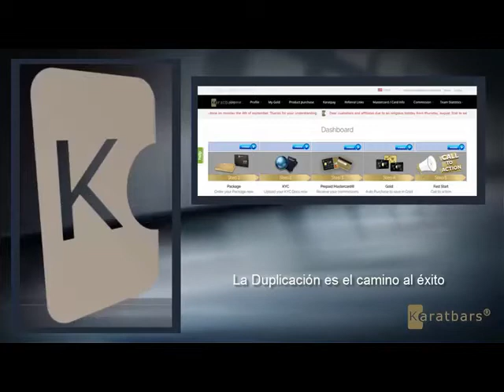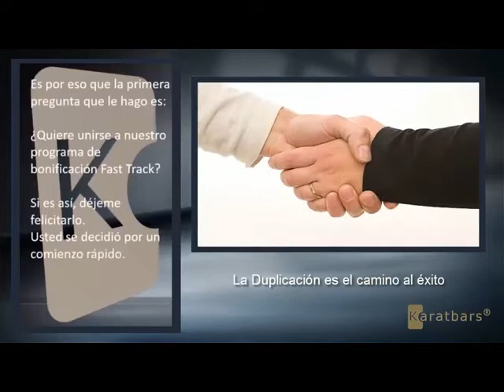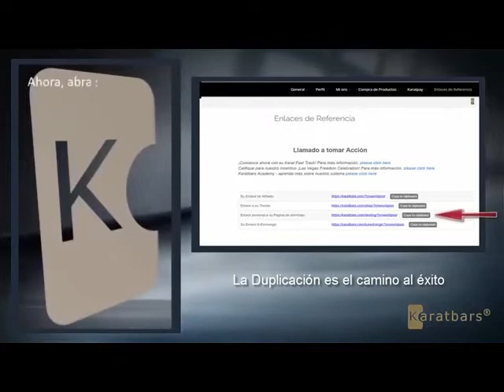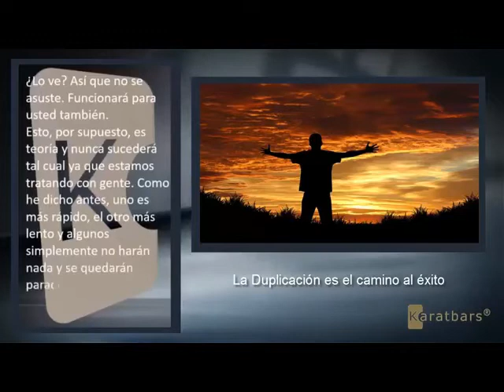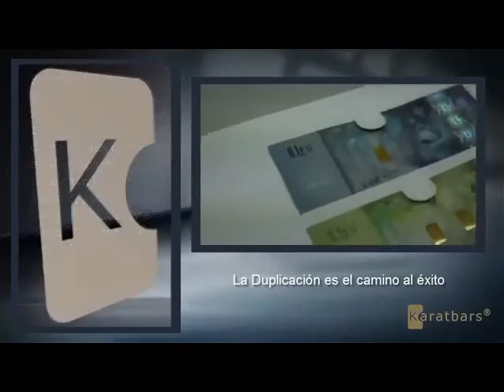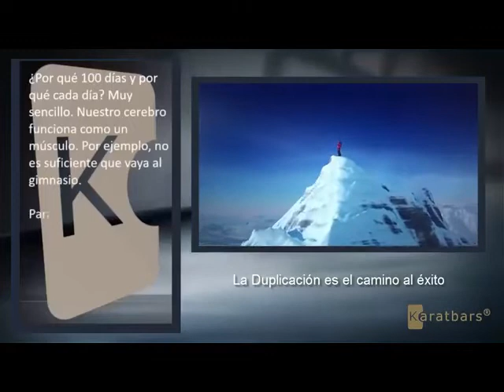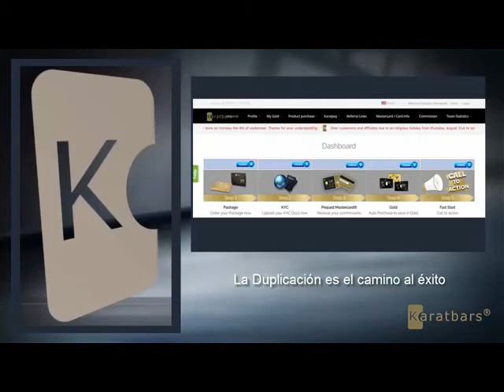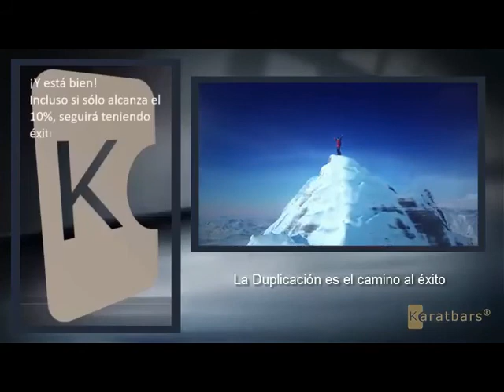Guía para llevar tu negocio a ingresos inimaginables (PASO 5)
PASO 5: HAZ UNA LLAMADA A TOMAR ACCION A OTRAS PERSONAS Y AYUDALES A CREAR SU PROPIO NEGOCIO.